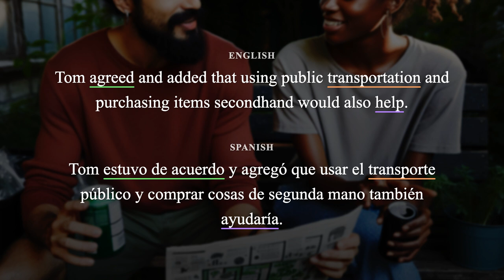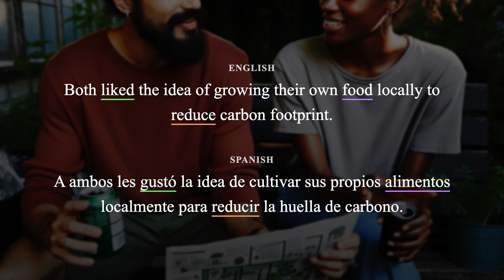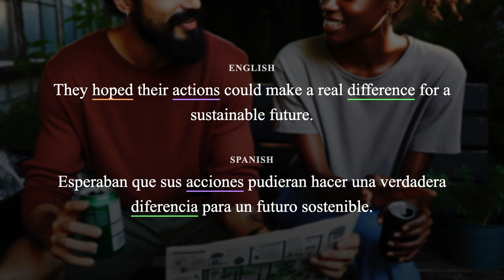Learn 🇪🇸 Spanish with a story : Discussing ways to reduce waste and live sustainably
Jane and Tom discuss sustainable living options, including waste reduction through recycling and composting, using public transport, buying secondhand items and gardening. They decide to share these ideas with their community in hopes of inspiring others to live sustainably.